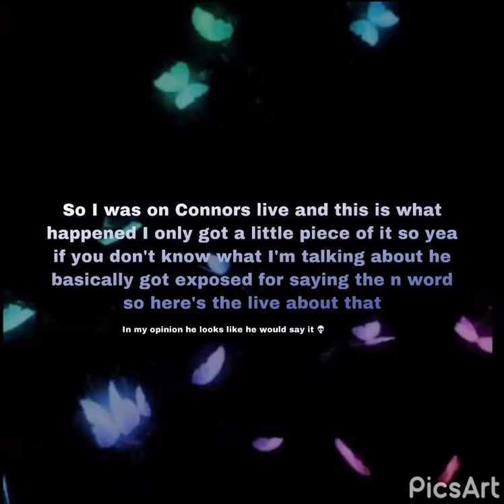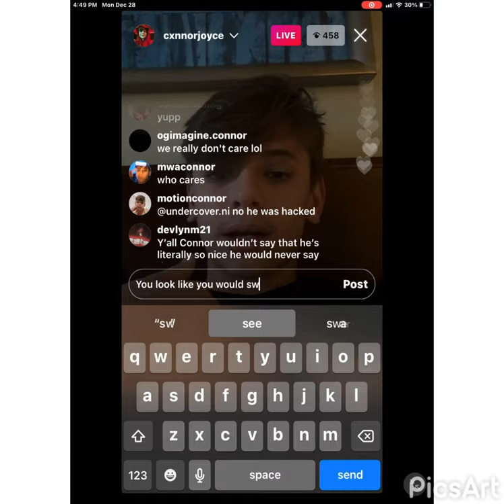Connor Joyce’s live today on Monday December 28th (read description)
So basically Connor got exposed for “saying the n word” in a Snapchat group chat look on tiktok room on insta if you wanna know more info about this situation. This is my first video I hoped you like the video love you guys❤️